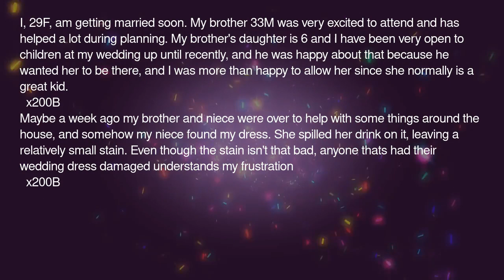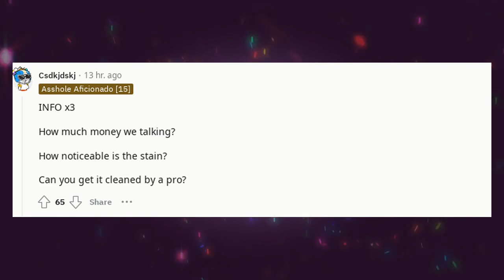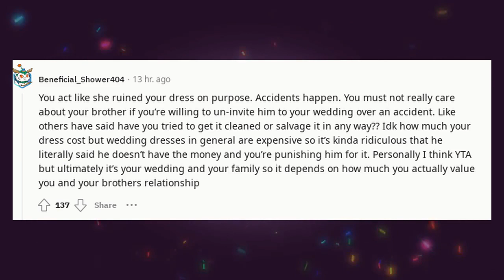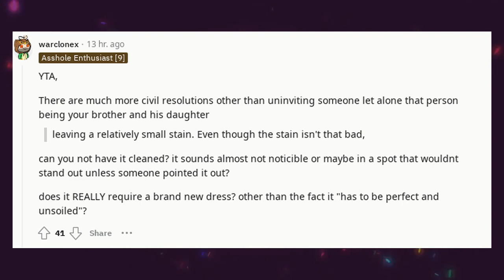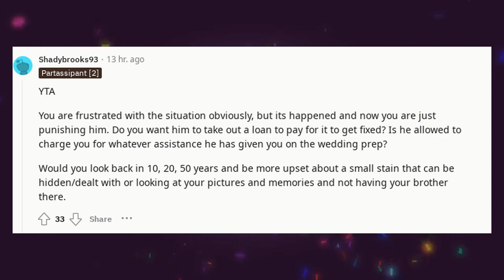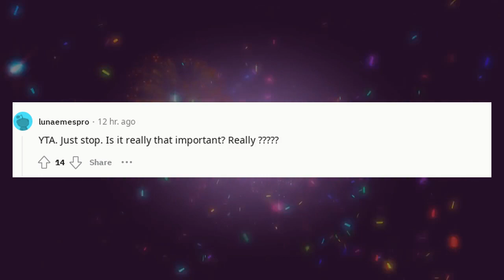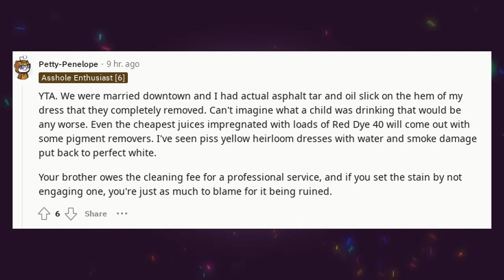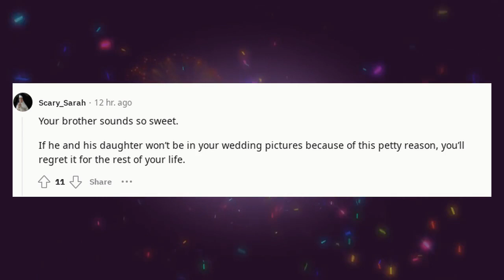r/AITA Reddit Stories | AITA for telling my brother he isnt invited to my ?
AITA for telling my brother he isnt invited to my

🔹 Categories To Explore:

AITA Podcasts: Listen to these dramatic stories unfold.